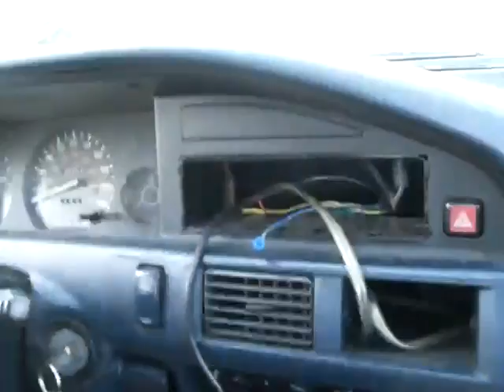TJ's Driving Lesson!!!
A Video about my 3rd driving lesson and just messing around and stuff XP